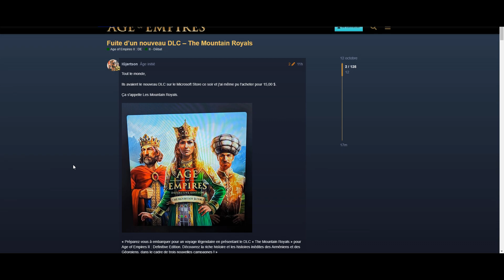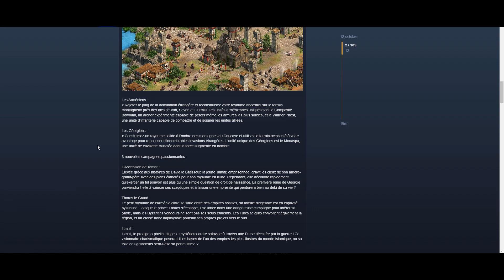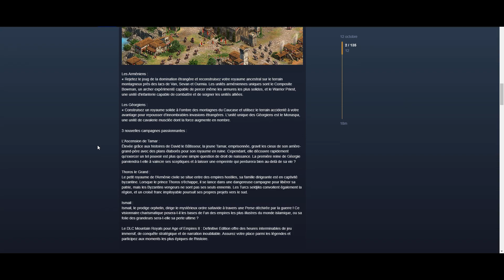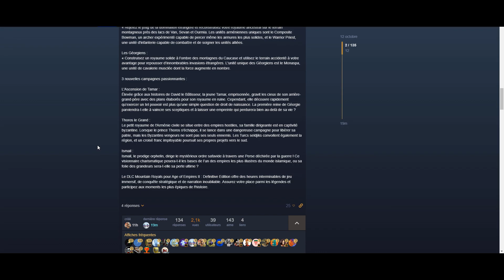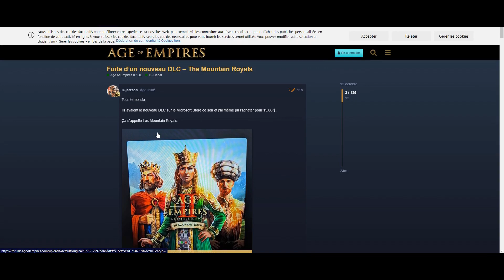Spéciale : un nouveau DLC pour AOE 2 a fuité (The Mountain Royals)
On se retrouve aujourd'hui sur un nouveau DLC pour AOE 2 a fuité (The Mountain Royals)